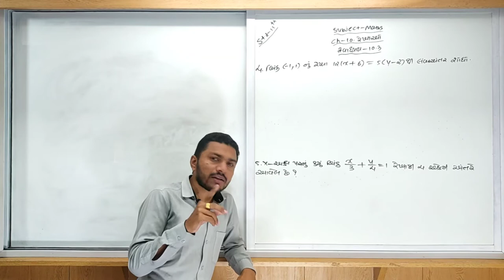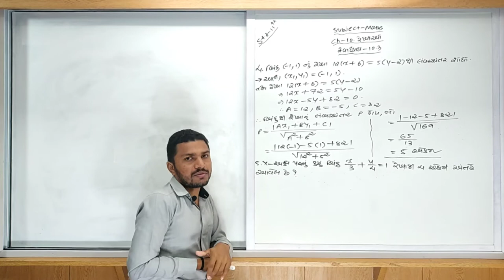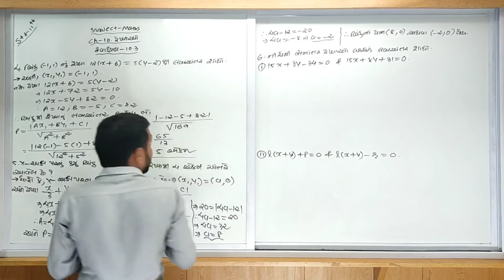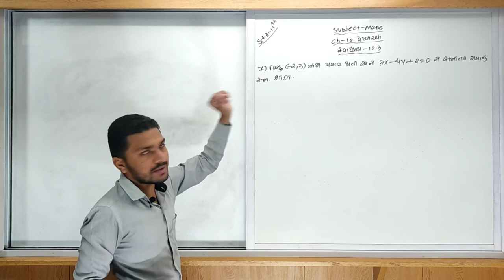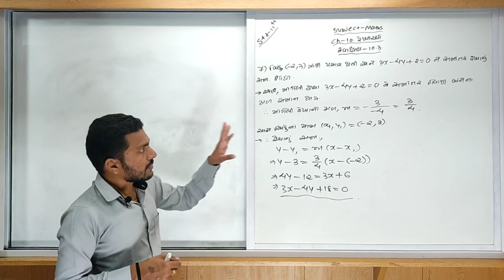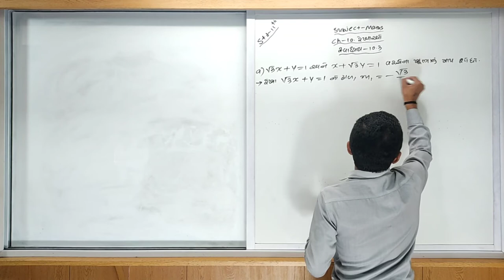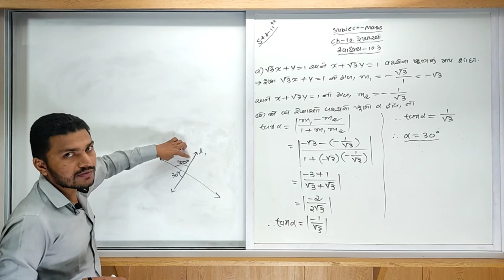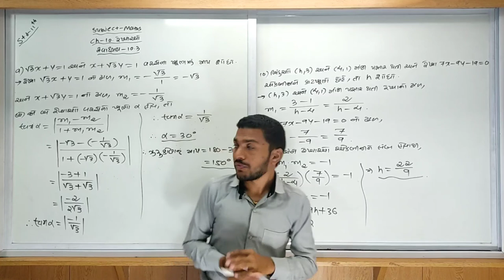Chap 10 | Maths | Lec 09 | Gujarati Medium (Std 11)